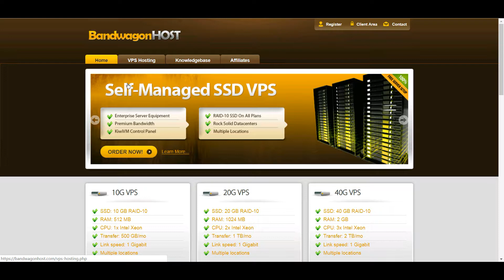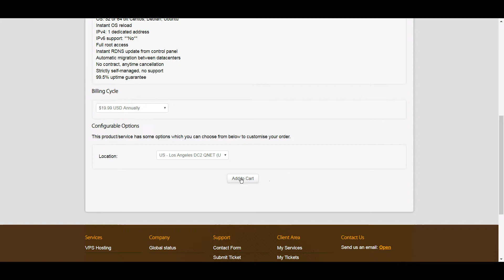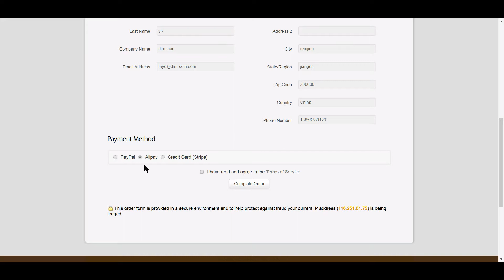搬瓦工VPS(Bandwagon)详细注册购买说明,最具性价比的国外云主机虚拟专用服务器一年只需$19.99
详细注册购买说明,最具性价比的国外云主机虚拟专用服务器一年只需$19.99。
搬瓦工目前支持支付宝，所以只要你有支付宝就能购买。如果没有支付宝，有信用卡也行。如果信用卡也没有，那么有PayPal也行。
搬瓦工VPS可以用来建网站，自动化处理，VPN，SSR，shadowsocks, openvpn, 等等。
虚拟专用服务器VPS。超便宜VPS,$19.9一年科学上网.